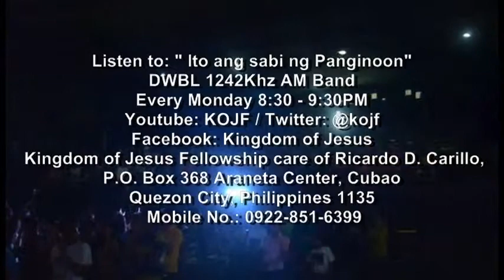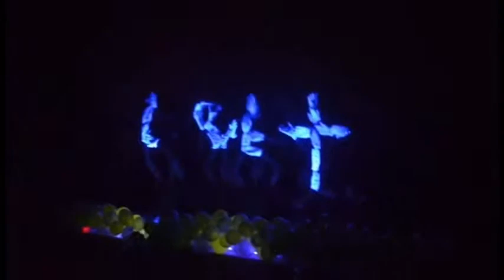Living in the End Times (Part 5)